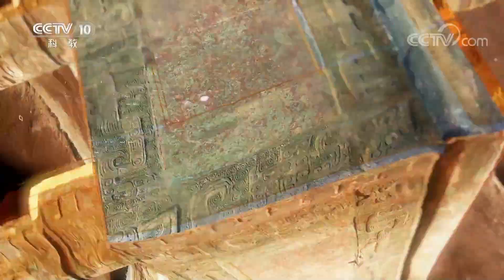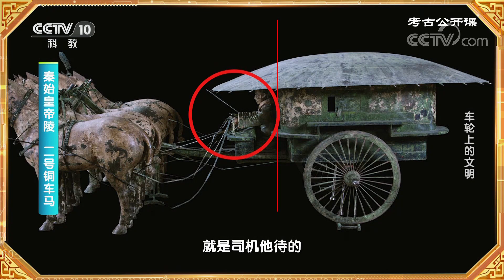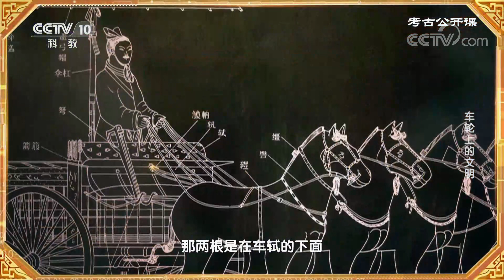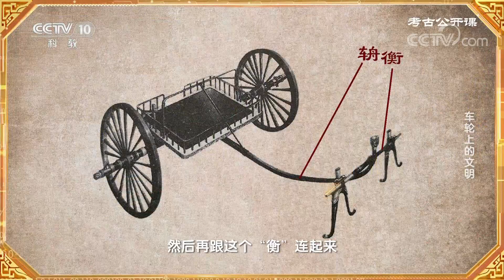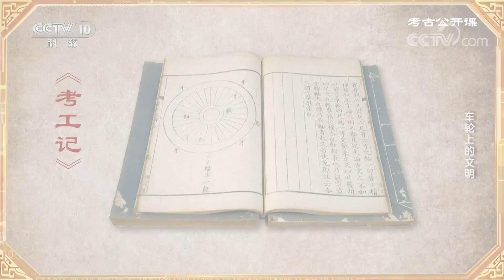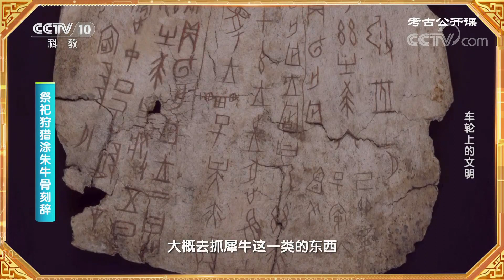秦始皇陵铜马车为何被称为“青铜之冠”？暗藏玄机可守可攻 简直黑科技！20230319 车轮上的文明 |《考古公开课》CCTV科教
本期节目主要内容：1980年，考古工作者在秦始皇陵封土西侧仅20米处，发现一座大型陪葬坑，在其中一个长方形木椁内，出土了两乘大型彩绘铜车马。车身多处有彩绘，并配有大量的金银饰件，工艺先进而复杂，是中国出土文物中年代最早、形体最大、结构最复杂、驾具最全、级别最高、制作最精美、保存最完整的铜铸马车，也是世界考古所见最大的组合型青铜器。那么，这两乘铜车马究竟蕴含了中国古人哪些高超的造车技术？